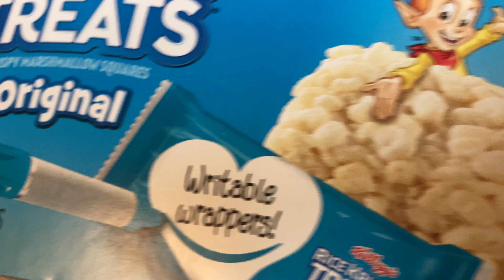Rice Krispies Treats Ripoff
Crispy Rice Treats need to be stopped.